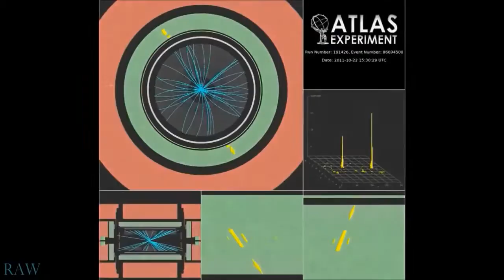CERN SCIENTISTS REVEAL SECRET PROJECT